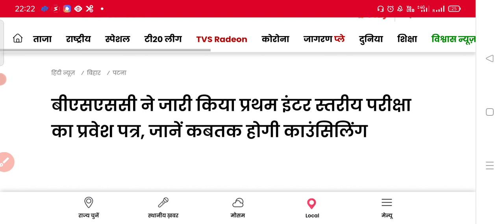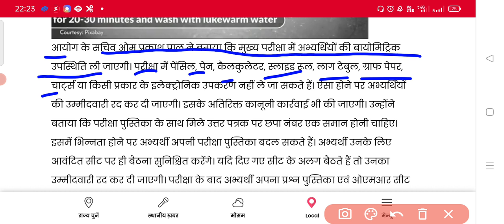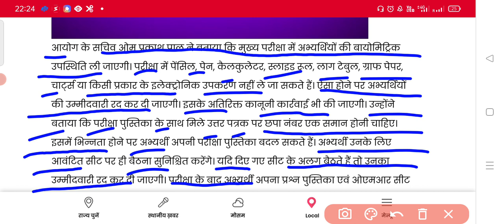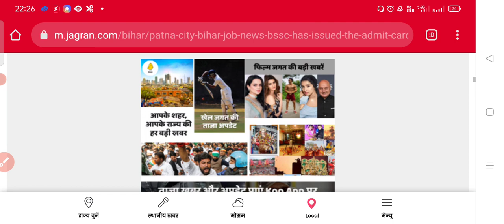Bssc Latest News।।